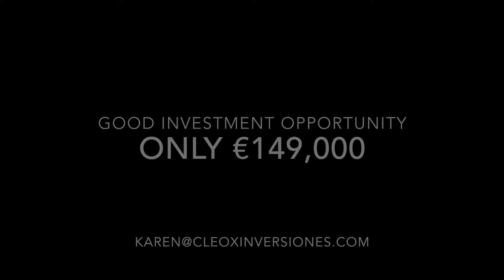Large 1 bedroom apartment for sale in Costa del Sol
Great opportunity for Investors, golfers, singles, couples- here is a large one bedroom apartment next to Miraflores golf in Riviera del Sol, Mijas Costa, ready to move in. Great investment for short season rentals.

Price: € 149,000 equipped and furnished. Included Garage and storage room.

3km from La Cala and Cabopino beaches. Only 500 m from the Miraflores golf Club House.

Do you want to visit it? Call me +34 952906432